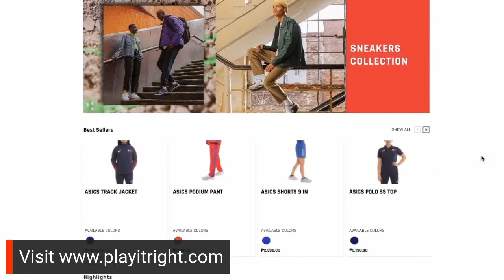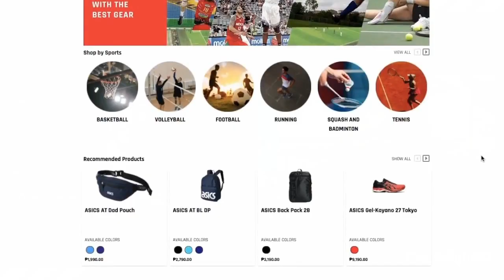Exclusive Dicky Bachmann - Bagong PSC Chairman, lalaban para aa atleta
An exclusive interview with the new PSC Chairman, Richard "Dicky" Bachman. Check out his plans for the sports industry and how he aims to unleash the full potential of our Filipino athletes!

With your hosts: Quinito Henson and Dyan Castillejo

More videos like these for you, sports fans! Do you have any guest suggestions?